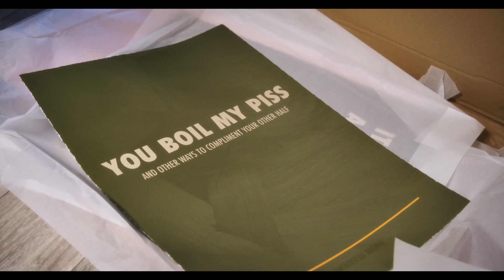MR CONTROVERSIAL STUDIO | IT'S ALL JUST F*CKING WORDS COLLECTION | VIDEO TEASER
Immerse yourself in an exhilarating showcase of artistic rebellion as we venture into the new collection by Mr Controversial.

Mr. Controversial works on his thought-provoking creations at his London studio. From this collection you can enjoy a captivating display of art that challenges conventions, sparks conversations, and pushes boundaries. It's no surprise that his work draws large crowds at art fairs, solo exhibitions and events.

To enquire about upcoming collections and events please contact Mr Controversial studio directly

About Mr. Controversial
Mr. Controversial has been mentioned as the one to watch when it comes to rising artistic talent in the UK. He is hot off the back of multiple sell out exhibitions and collections and I am extremely excited to introduce him to our collector base. Known for his twist of vintage imagery with funny, relatable captions the artist has been working on his new typographical oil paintings which are equally as bold, witty and riddled with truisms that we can all relate to. Due to the sharable nature of his work it often goes viral and we feel he hits the sweet spot between social media viral content and contemporary fine art. From this collection you can expect oil paintings with deep textures, vibrant colours satirical messages which we are excited to showcase.

Drawing from his professional experience in the advertising industry working on campaigns for a variety of brands, his work is born out of a passion for crafting engaging visuals, communication through design, behavioural science and marketing psychology; understanding the science behind the things we buy, buy into and /or share. On a lighter note, he pokes fun at problems that arise from the digital age and personal frustrations of the social media obsessed world we live in. Relatability, shareability and storytelling are now the foundations of his own artwork and no longer Ad campaigns for brands.

Mr. Controversial sais; “Each piece should be instantly relatable to the viewer, as if you have stumbled upon something that hits the nail on the head of your own everyday life, making the ordinary extraordinary & hilariously absurd. I want to create art that speaks to people on a personal level (the inner you) as if I know something about them that nobody else does”.

Mr. Controversial is a 30 something London based Artist who transforms vintage imagery relegated to the past and brings it back to life with oil paint, silkscreen printing and relatable captions that tell comical, satirical and sometimes dark stories. With sell out collections and solo shows from London and throughout the UK, Mr. Controversial is quickly becoming the one to watch in the art world. Instagram users are re-sharing his work and flocking to his page, collectors and investors are buying more and more and his presence in high street galleries is rising with his sights set on going global this year.

“When I’m not creating in the studio, I spend many hours in my favourite coffee shops sketching out ideas and wrestling with concepts that have been rattling around in my head. Many people come in and out throughout the day and I like to earwig in on conversations, deconstruct them, and almost psychoanalyse them. I then put them back together with a funny twist and use that as a basis for a piece of art, I then set about creating the imagery around the caption. A lot of my work is based on conversations I’ve personally listened in on or things I’ve seen on social media posts or comments.  I always try to find the funny angle, especially with stuff that’s often quite dark. I have a fearless approach to my work, whether that’s taking the piss out of Oat milk drinkers, social media influencers, online dating or our own insecurities that rattle around in our minds fuelled by advertising, consumerism and capitalism.

In a world where nothing is truly original, I can only create art that is authentic to me. I guess that’s what makes your art truly valuable. My work, My ideas, my world view, my commentary on the world we live in. I believe great artists are commentators and a voice of the times in which they create, their work serves as a snapshot and a window into that specific time in history for future generations to make sense of when they look back.

… In the year 2123 when someone comes across a piece from my 2023 collection entitled; ‘Oat Milk Drinking Twat’ (in either a museum or a skip depending on how successful my art career was), they’ll hold it up as a turning point in milk consumption, shifting consumer attitudes towards mass industrial farming and realise that this beautifully branded crushed oat juice was the trojan horse in the rise of veganism, putting it in nearly every fridge in the UK… well, hopefully.